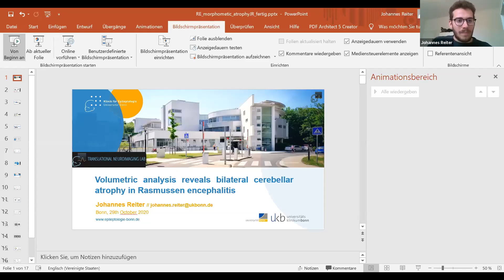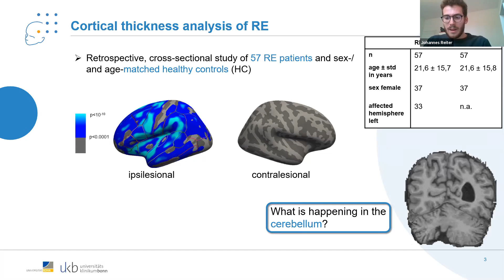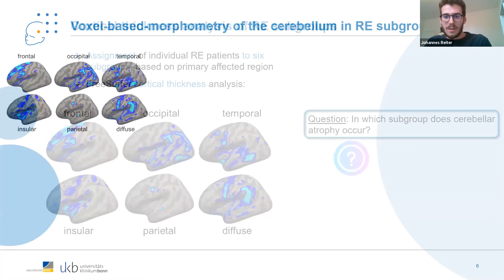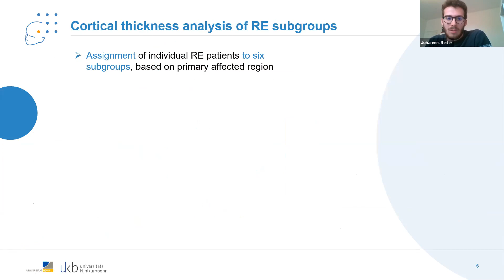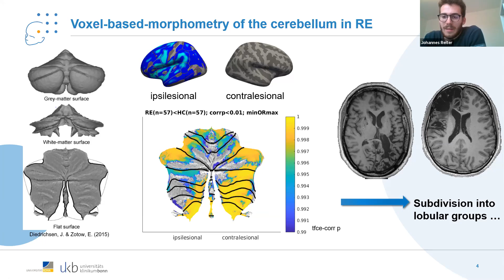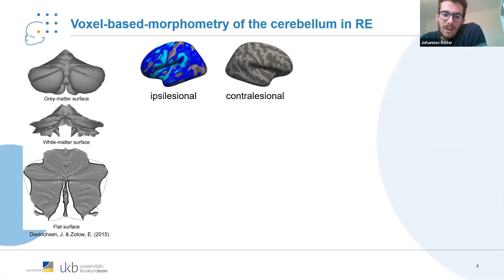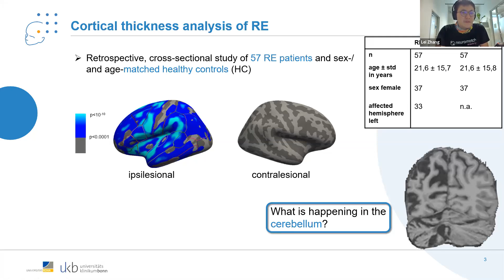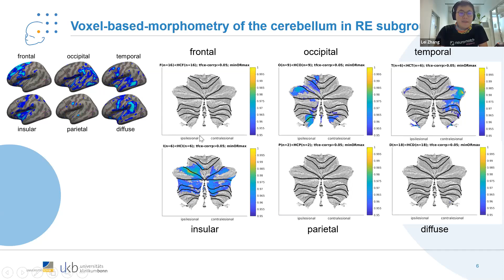Talk: Volumetric analysis reveals bilateral cerebellar atrophy in Rasmussen encephalitis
Speaker: Johannes Reiter, Department of Epileptology, University Hospital Bonn
Title: Volumetric analysis reveals bilateral cerebellar atrophy in Rasmussen encephalitis
Emcee: Lei Zhang
Backend host: Sophia Batchelor

Summary: Background: Rasmussen encephalitis (RE) is a rare autoimmune disease affecting one single cerebral hemisphere, leading to neuroinflammation, epileptic seizures and, finally, atrophy.
Besides primary atrophy localized within the ipsilesional cerebral hemisphere, recent studies have uncovered volumetric changes occurring within the contralesional hemisphere, which are conceptualized as secondary changes. Primary and secondary changes show a striking inhomogeneous distribution and severity pattern among patients, raising questions about the underlying mechanisms.

Aims: This study aims to uncover atrophic changes being present within the cerebellum of RE patients and sets them in relation to atrophy patterns of the cerebral cortex.

Methods: In a cross-sectional manner 57 patients (37 female, mean age=22+/-16y) diagnosed with RE were tested against 57 matched healthy controls. Using a surface-based approach morphometric measures of the cerebral cortex were examined. Depending on the visual appearance of cerebral atrophy, hypothetical groups of predominantly affected regions were formed. Cerebellar atrophy was studied by performing a Voxel-based-Morphometry and related to the groups of different regional cerebral affection.

Results: The cerebral cortex of the ipsilesional hemisphere showed widespread atrophy, particularly located around the sylvian fissure (fwe-corrp‹0.01). The VBM of the cerebellum revealed bihemispheric atrophy most pronounced in both cerebellar tonsils and the contralesional posterior lobe (tfce-corrp‹0.01). While significant atrophy was observed in patients with occipital, temporal and insular cerebral atrophy focus, patients with a frontal disease focus or a diffuse atrophy distribution did not show significant cerebellar atrophy compared to controls.

Conclusion: Supporting previous studies, atrophy within the ipsilesional cerebral hemisphere showed a transsylvian predilection site. Surprisingly, both cerebellar hemispheres showed significant atrophy, even though the primary pathology is thought to be restricted to one cerebral hemisphere. Crossed cerebellar atrophy might explain degeneration observed on the contralesional cerebellar hemisphere, while excitotoxicity, antiepileptic drugs or even the primary disease might be causes for bilateral neuronal degeneration.